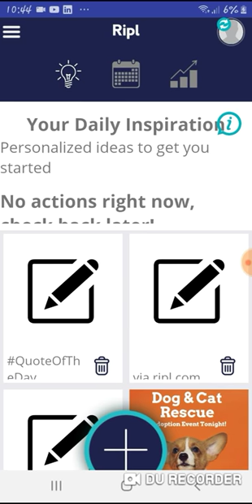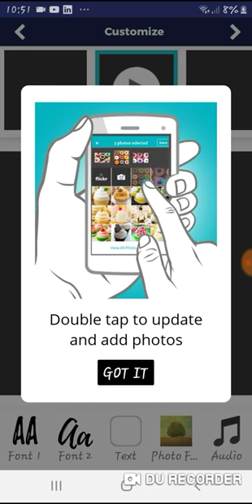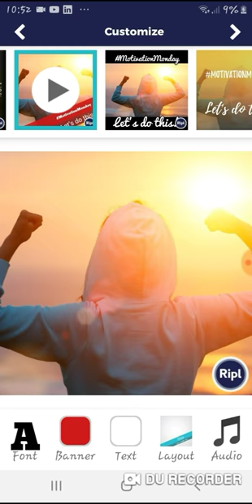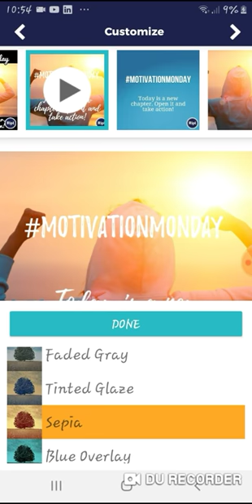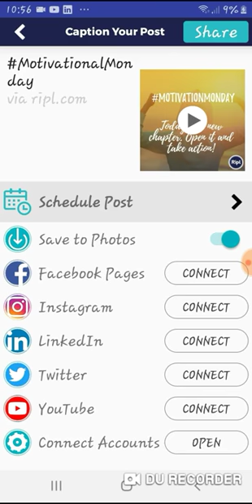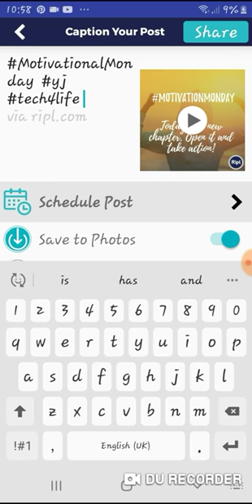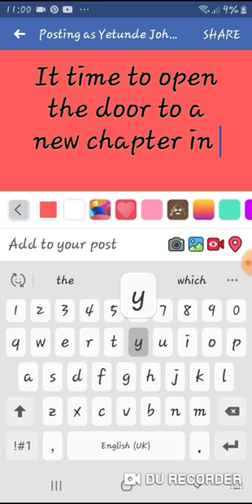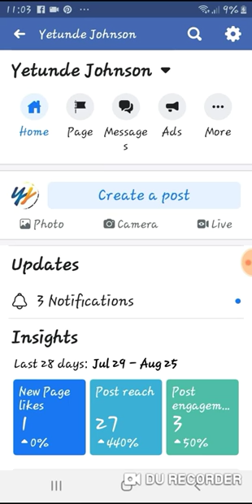Learn to Use Ripl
This video lesson will take you through some of the useful features of Ripl as you create your first amazing post.